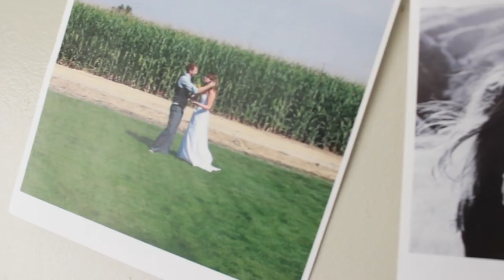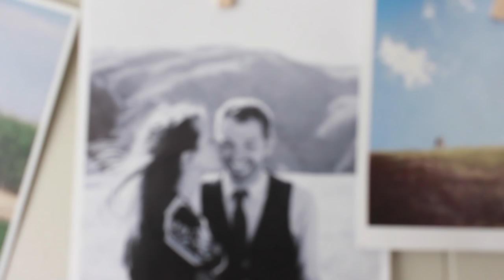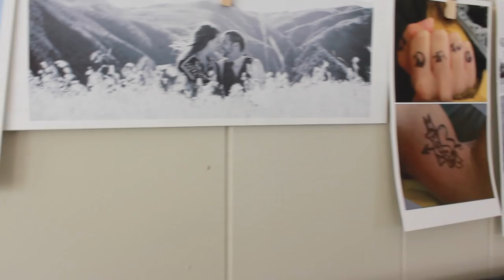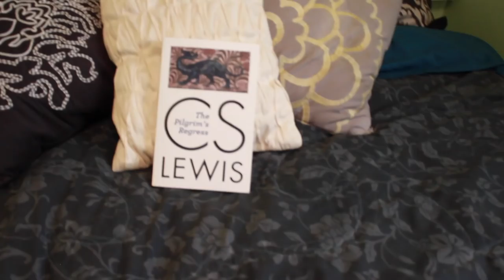OUR HOUSE TOUR | Mobile Home Edition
We did a pretty extreme makeover to this mobile home, and we feel so blessed to live here!  Sometimes it can be easy to start feeling inadequate when we see all the nice houses and cool stuff other people have on social media.  This video is about being thankful for the great blessings we have and celebrating the memories we are making in our home. :)

DAILY VIDEOS MONDAY - FRIDAY!!!  We are Jared & Rachelle, a married, singing duet.  Join us in these vlogs as we live life and chase our music dream together.

Movie to watch: Ragamuffin (On Netflix)  Watch it!!

Get To Know Us:
Jared's Proposal Video: